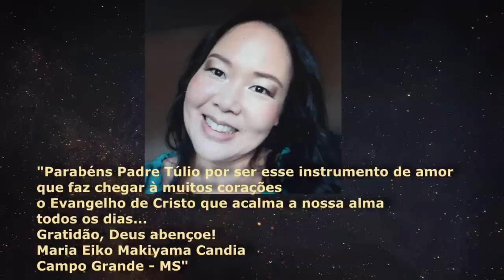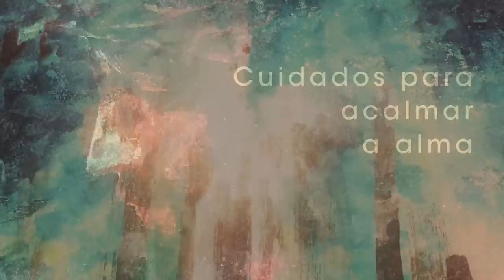Homilia Diária - Sexta-Feira - São Carlos Borromeu. (Bispo)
O que se espera de todo cristão é a prática da honestidade, pois somos "cidadãos do céu" e "filhos da luz"